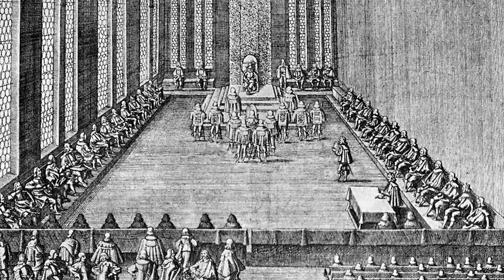🛡 1180. Der Beginn des Hauses Bayern – Otto von Wittelsbach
📖 Der Vaterländische Hilfsdienst ist eine gesetzliche Einrichtung. Er wird als zivile Ergänzung zur Wehrpflicht bezeichnet. Eine Re-Organisation unseres Staates ist gesetzlich legitim nur über den VHD möglich.

⚙️ Willst du an der Re-Organisation mitarbeiten? Dann melde dich jetzt freiwillig zum Hilfsdienst